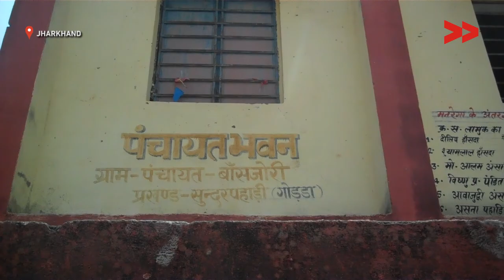Families left homeless after overnight fire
Mary Nisha Hansda reports from Godda, Jharkhand for Video Volunteers.